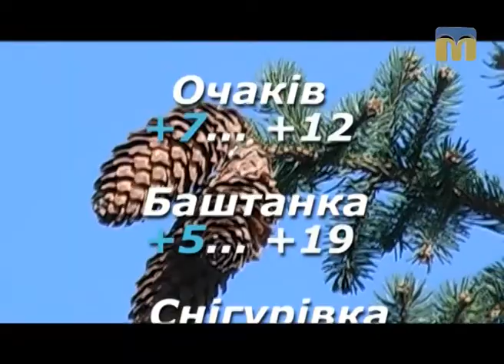Народні прикмети, прогноз погоди на 5 квітня 2017 року